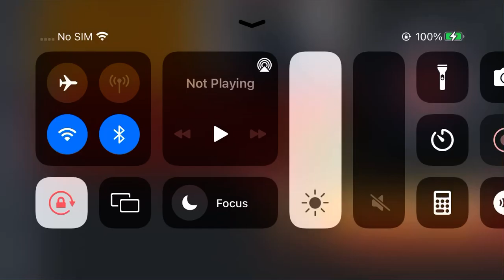Harry & Toto Harry & Toto’s World of Opposites Nick Jr and Something Special Credits Remix